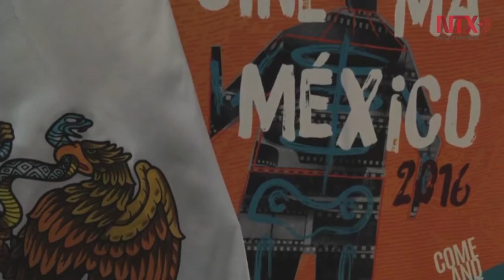"Maquinaria Panamericana" y "Tempestad": películas mexicanas con un positivo eco en la Berlinale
Imcine y la Embajada de México en Alemania dieron la bienvenida a los cineastas mexicanos con sus cortos y documentales que se proyectan en el Festival